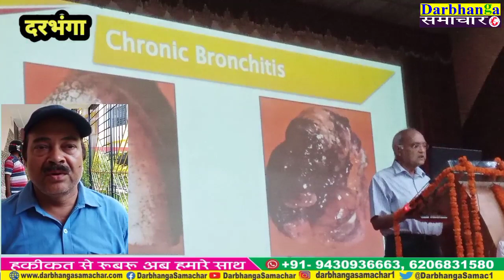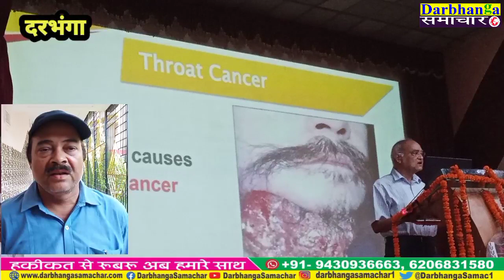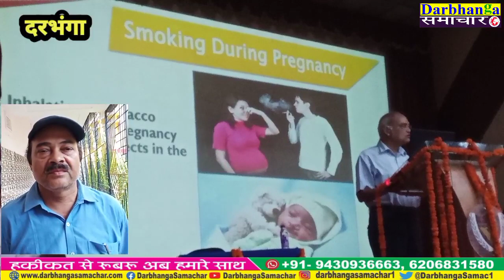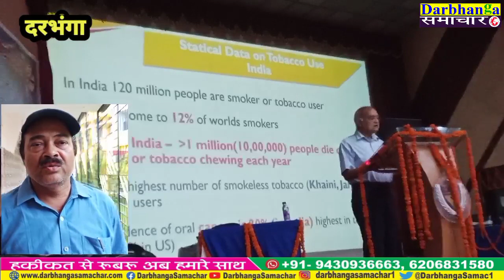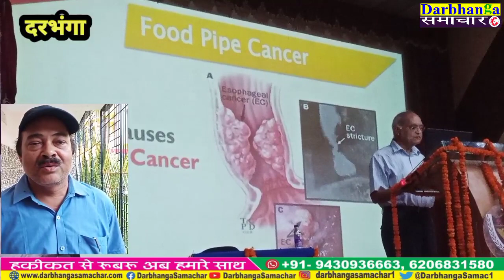तंबाकू दिवस: तंबाकू बंद को लेकर के आज तक किसी भी केंद्र सरकार ने बड़ा कदम नहीं उठाया ?